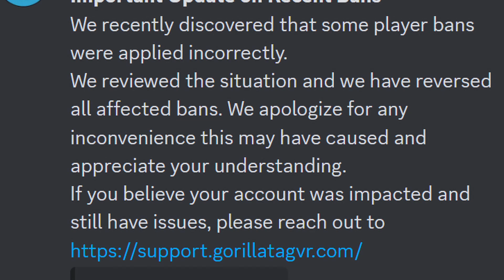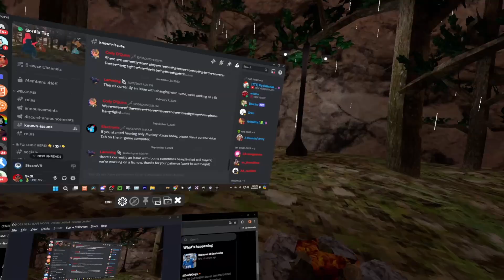YOUR Gorilla Tag Account CAN BE BANNED & 5 Monkey's ONLY Bug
In this video i'll be talking about Gorilla Tag! A VR Game with unique locomotion. It's also about...

Rejecting Humanity.

Run, climb, and jump in VR using a unique locomotion method that only needs the movement of your hands and arms. No buttons, no sticks, no teleportation. Push off of surfaces to jump and squeeze them with both hands to climb.

There are four different game modes - From simple Tag, for up to 3 players, or infection mode, with 4 or more. The Hunt game mode gives you a unique personal target to chase down. Paintbrawl is a team vs. team paintball battle using slingshots.

Run from the other gorillas, or outmaneuver the survivors to catch them. Parkour up trees and cliff faces to evade and chase monke down. Hang out in a virtual jungle with randos or group up in a private room with friends to hang out and play. The stakes are low, so feel free to just chat or make up your own games. The movement is easy to learn, and hard to master. Crossplay with the PC versions of the game, so play with anyone on any platform.

There are six different levels to explore. Each with their own topography that form routes and obstacles to play on.
CONNECT WITH THE COMMUNITY!
Wanna Upgrade Your VR Gear? Use Code "SKL" @KIWIdesign @amvrofficial9365